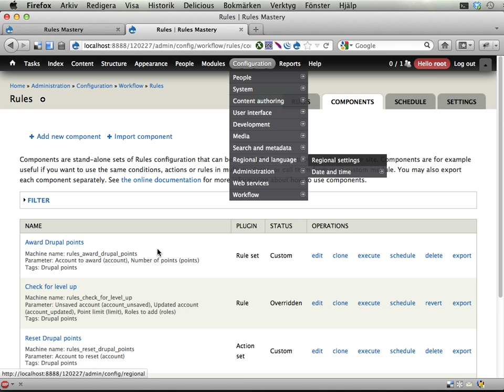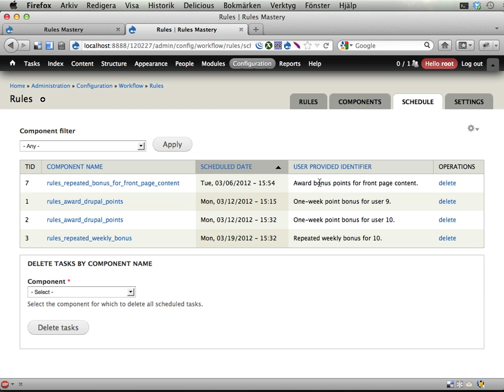Rules Mastery 31 -- Repeated bonus for front page content (demo)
In this final exercise you should set up Rules to, every 24 hours, award users who have content on the front page with one point per content. That means, if I have three pieces of content on the front page, I get three Drupal points every 24 hours.

To complete this exercise, you will most likely need Views Bulk Operations and Rules Scheduler in combination. Awesome!
(Please note that there are TWO solution screencasts for this -- I forgot something pretty important in the first screencast.)